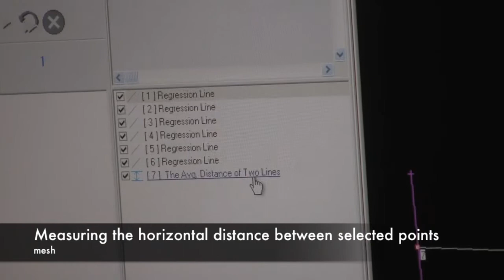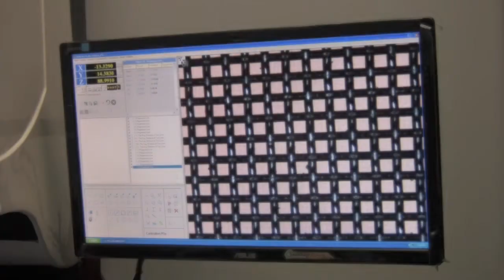Sieve inspection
Sieve inspection using a Shimana Video Measurement System model SHGXVS069. Video inspection and measurements.